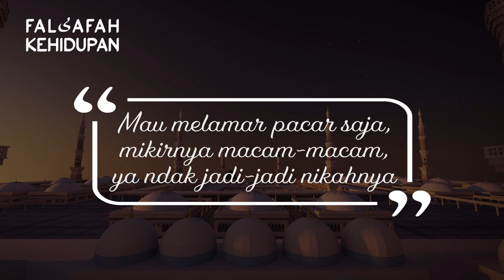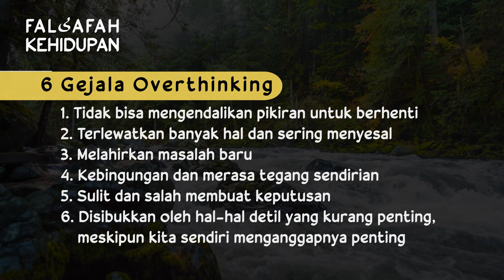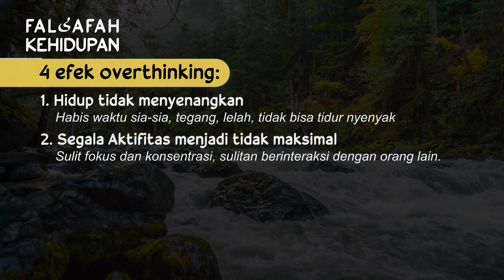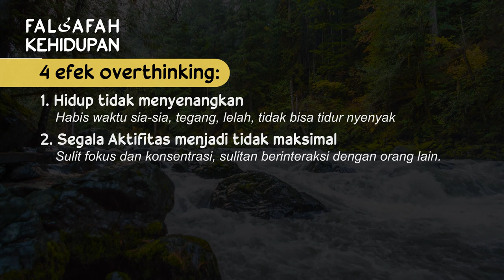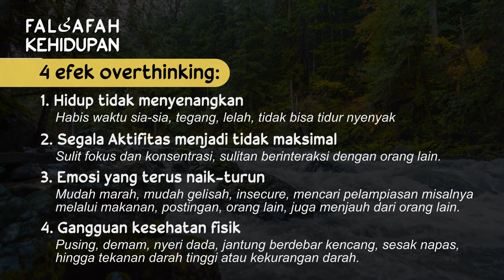Gejala dan Efek Overthinking Serta Cara Mengatasinya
Gejala overthinking bisa beragam dan tergantung pada individu yang mengalaminya. Beberapa gejala umum yang mungkin muncul adalah sulit membuat keputusan, merasa cemas, stres, atau tertekan secara mental. Overthinking juga dapat memiliki efek yang negatif pada kesehatan mental dan kualitas hidup seseorang. Dalam video ini, akan dibahas gelaja overthinking dan juga efeknya. Simak dan temukan solusi terbaik untuk masalah Anda.

00:00 Opening
00:30 Gelaja Overthinking dan Cara Mengatasi
05:55 Efek Overthinking dan Solusi

Episode lainnya:
Menjadi Lebih Produktif Tanpa Terjebak Dalam Overthinking

Kajian tentang Insecurity dan Overthinking dapat anda lihat selengkapnya pada @MJS Channel dengan deskripsi sebagai berikut:
Ngaji Filsafat : Overthinking and Insecurity
Ngaji Filsafat 332
Edisi : Menjaga Kewarasan di Akhir Tahun